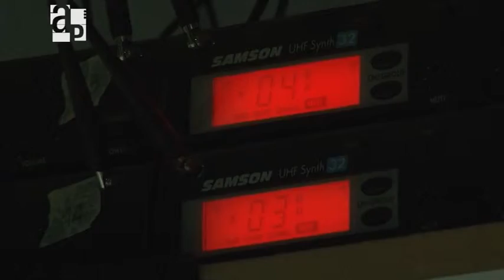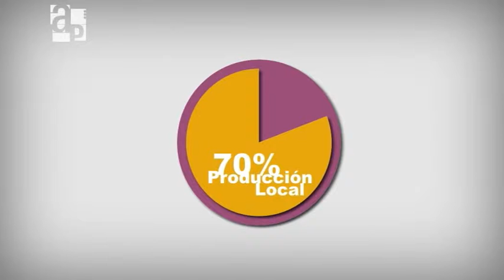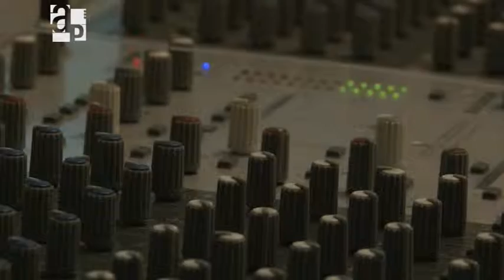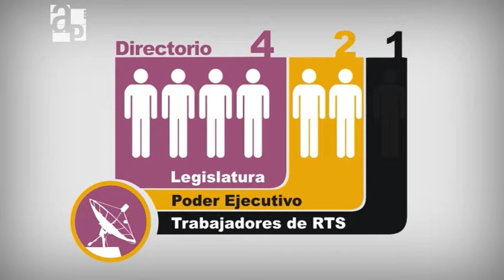Ley de Medios Santafesinos / Informe de Agenda Pública Nº 66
Este informe aborda el proyecto del gobierno provincial para crear un sistema de medios públicos santafesino, aprobado recientemente por la Cámara de Diputados. Es el primero que aprovecha la disposición de la Ley de Servicios de Comunicación Audiovisual que reserva a las provincias la posibilidad de gestionar emisoras de televisión y radio.